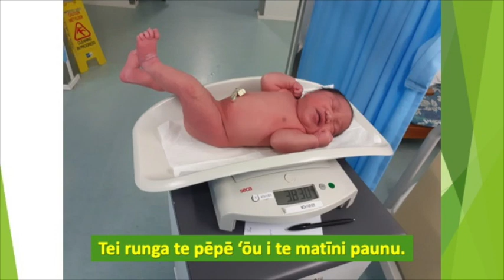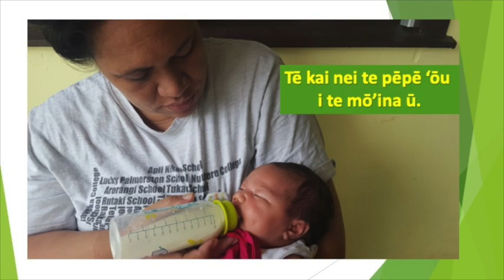Te pēpē ꞌōu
Nā Poti Maeva